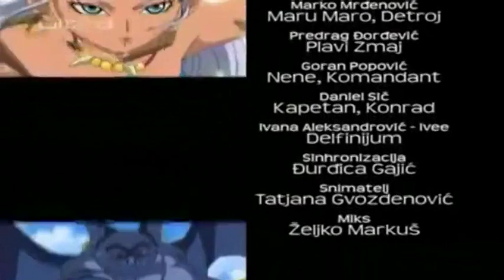Plavi Zmaj - Sezona 1 Epizoda 8